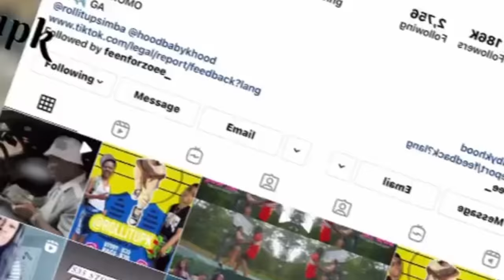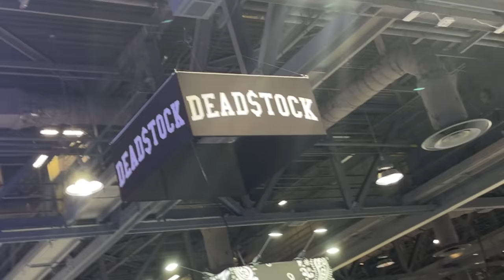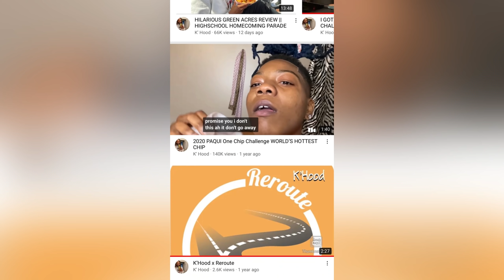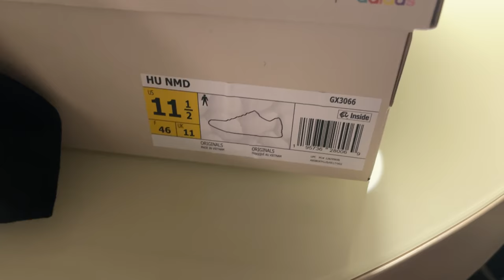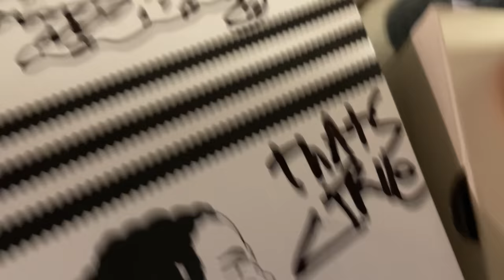I WENT TO COMPLEXCON 2021 || BIRRIA TACOS REVIEW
THIS IS DAY 2 IN CALI!!! MY SISTER AND HER FIANCE GOT ME TICKETS TO COMPLEXCON ROLLITUPK WAS LITERALLY IN EVERYBODY CAMERA! & I REVIEWED BIRRIATACOS IN LONGBEACH CALIFORNIA I DID 2 INTERVIEWS TOO! THANK YALL FOR STAYING PATIENT AND WAITING FOR ME TO POST! I BEEN TRYING TO GET IT ALL TOGETHER! NEW CAR DOWN, NEW HOUSE TO GO. IM STILL HUNTING BUT IM GOING TO MAKE SURE I DROP THESE VIDEOS I GOT FOR YALL EVERY SINGLE DAY! ITS THE CONSISTENCY FOR ME 😂